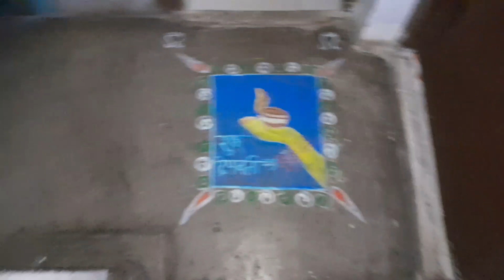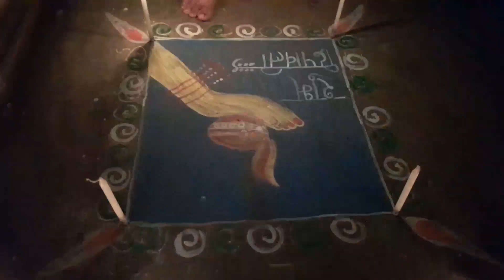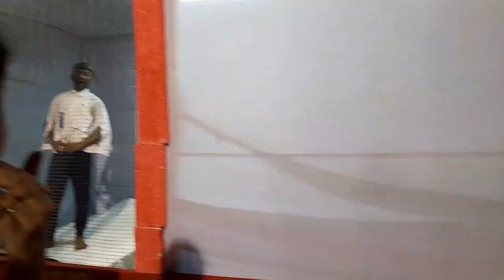Happy Diwali ❤️🪔|| Kali puja🕯|| Burj khalifa is on trending😂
Diwali vlog❤️🪔
Kali puja🕯
Again burj khalifa😂